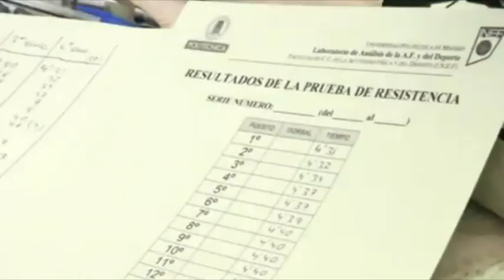OPOSICIONES PARA BOMBEROS EN LEGANÉS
Veinte nuevos bomberos para Leganés. Las nuevas incorporaciones estarán formadas por los ganadores de las oposiciones. Los nuevos bomberos tendrán que haber superado los ejercicios psicotécnicos, la prueba teórica, el examen físico y los ejercicios combinados de fobia a la altura y claustrofobia que componen el examen.
Para la realización del mismo, el Ayuntamiento contó con la colaboración de la Academia de Policía y la Universidad Politécnica de Madrid. En ese sentido, Noemí Salas, concejala de Seguridad Ciudadana y Festejos, indicó que "hemos garantizado la mayor exactitud y transparencia en las oposiciones a bombero gracias a la última tecnología en lectores electrónicos para puntuar los test o sistemas de células fotosensibles para la medición de tiempos".
De los 1.500 opositores que se presentaron al primer psicotécnico, sólo 199 lograron pasar a las pruebas físicas. Pero esta condición no es el único requisito que se le exige a un bombero, ya que, como señala Miguel Albaladejo, oficial jefe del Servicio de Bomberos de Leganés, "también sufrimos una gran carga emocional. Estamos en situaciones de estrés continuo, de cambios de temperamento, de pasar de 0 a 120 pulsaciones en cuestión de segundos", de ahí que se hayan reforzado las pruebas psicotécnicas.
Una vez superadas todas las pruebas, los aspirantes pasarán tres meses en una academia para completar su formación.